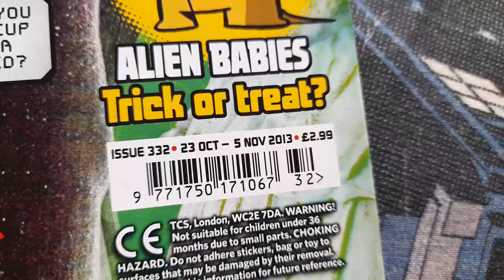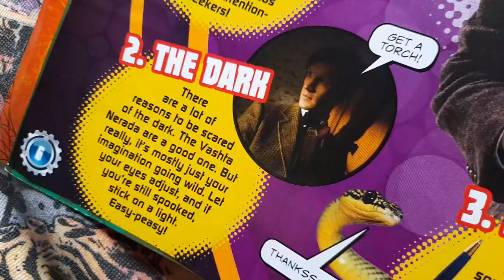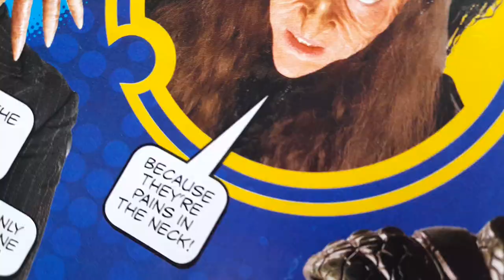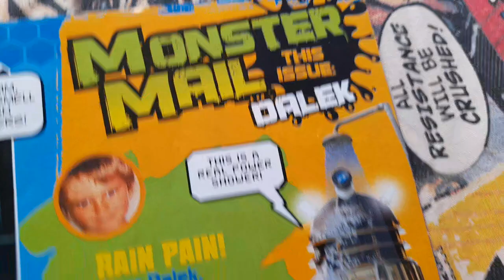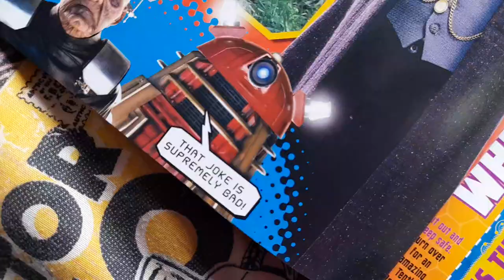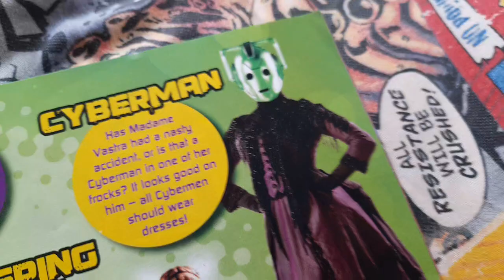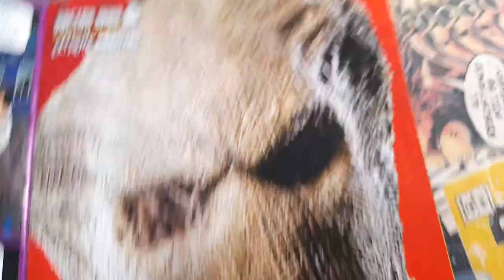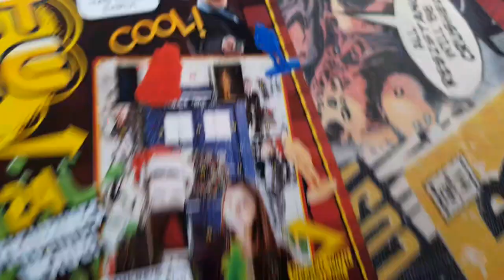Rare Doctor Who Adventures Issue 332 Unsealed Review!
57 Years Ago Today, The Evil Of The Daleks Part 1 Aired!

52 Years Ago Today, The Time Monster Part 1 Aired!

18 Years Ago Today, The Age Of Steel Aired! Also, Don't Forget The Confidential Too!